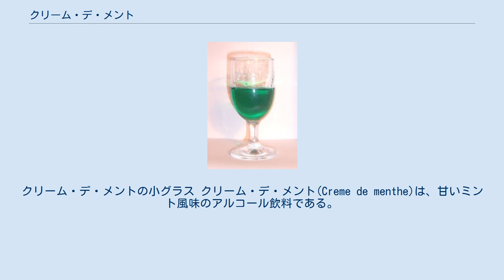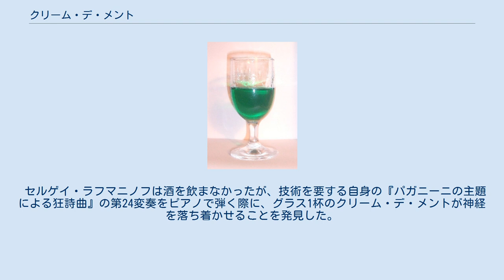クリーム・デ・メント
クリーム・デ・メントの小グラス クリーム・デ・メント(Creme de menthe)は、甘いミント風味のアルコール飲料である。
風味付けには、主にコルシカミントまたは乾燥したペパーミントを用いる。
「ホワイト」と呼ばれる無色のものとミントの葉または着色料で色付けた緑色のものが市販されている。
どちらも似たような風味であり、色が重要な場合を除いて、レシピ上はどちらも使える。
アルコール度数は25%である。
 グラスホッパーやスティンガー等のカクテルの材料として用いられる。
また食後酒として飲んだり、風味付けのため料理に用いられたりもする（ミントチョコレート等）。
さらに南アフリカで人気のスプリングボックとして知られるシューターの主材料である。
 伝統的な作り方では、乾燥したペパーミントまたはコルシカミントの葉を中性スピリッツに数週間浸し、濾過して砂糖を加える。
 セルゲイ・ラフマニノフは酒を飲まなかったが、技術を要する自身の『パガニーニの主題による狂詩曲』の第24変奏をピアノで弾く際に、グラス1杯のクリーム・デ・メントが神経を落ち着かせることを発見した。
彼はこの変奏に「クリーム・デ・メント変奏」というニックネームを付けた。